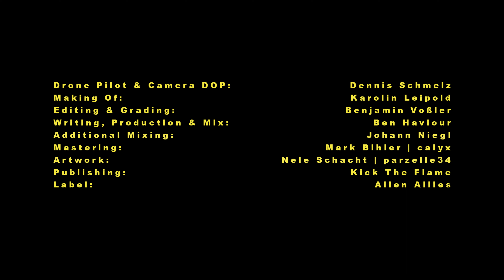Ben Haviour - Infuse (Official Music Video)